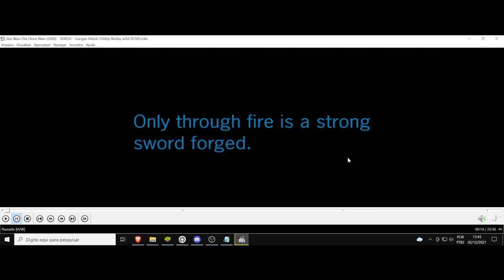(AF) S4 2. Star Wars The Clone Wars. Apenas através do fogo uma espada poderosa é forjada